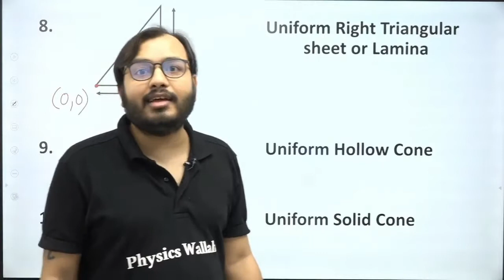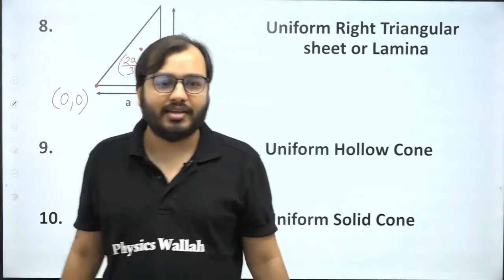Allakh Pandey sir funny moments on politicians and exam cancellation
Physics Wallah, aka Alakh Pandey, is the most famous young YouTuber from India. He shoots and uploads videos regarding the study material. He came into fame because of his amazing teaching skills. Alakh is also a motivational speaker, he always cheers up to every single student. He has a huge fan base on his other social media platforms. Alakh Pandey was born and brought up in Prayagraj (Allahabad), Uttar Pradesh, India.

Some Interesting Facts & Information of Alakh Pandey

Alakh Pandey started his YouTube channel “Physics Wallah” on 27 January 2014 as a physics teacher. Before that, He used to teaching in coaching institutes.

Initially, he started teaching physics, chemistry to students of 10th, 11th, 12th classes.

Later He started teaching online courses, including IIT, JEE mains, JEE advance, NEET, Medical on his Youtube channel.

Class 12 Board Exams Cancelled, PM Says Safety Of Students Most Important
Class 12 board exams conducted by the Central Board of Secondary Education (CBSE) and Council for the Indian School Certificate Examinations (CISCE) have been cancelled.

CBSE Class 12 exam cancelled but there will be an option to take the exam later
PM Modi held a meeting on the issue of Class 12 board exam where he expressed appreciation that a student friendly decision has been reached after consulting all the stakeholders. He also thanked the states for providing feedback on this issue.

The central government on Tuesday cancelled the Class 12 board examination in the wake of the coronavirus disease (Covid-19). The decision was taken at a high-level meeting chaired by Prime Minister Narendra Modi.

However, for students who want to @ews/cbse-cancels-class-12-exams-decision-taken-in-review-meet-chaired-by-pm-modi-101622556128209.html, they will be given an option by the Central Board of Secondary Education (CBSE).

In a statement released after the Prime Minister's meeting, the Prime Minister's Office (PMO) said, "It was also decided that like last year, in case some students desire to take the exams, such an option would be provided to them by CBSE, as and when the situation becomes conducive."

During the meeting, PM Modi expressed appreciation that a student friendly decision has been reached after consulting all the stakeholders, the PMO statement said. He also thanked the states for providing feedback on this issue, it added.

Delhi chief minister quickly reacted to the news, saying it's a big relief. "I am glad 12th exams have been cancelled. All of us were very worried abt the health of our children. A big relief," Kejriwal said on Twitter.